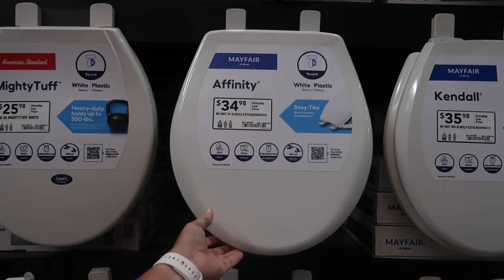HOW I BECAME A CHEER COACH FOR OUR DAUGHTERS SQUAD | CHEER COACH AS A MOM | SUMMER VLOGS 2024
AMAZON FAVORITES:

TRAVEL BACKPACK & Cubes:

Travel Compressions Bags:

LUG TRAVEL BAG:

MICROFIBER BEACH (TRAVEL) TOWELS:

GoPro HERO9 BLACK CAMERA:

Canon PowerShot G7X Mark II Digital Camera:

Monitor Stand Riser Desk Organizer:

Bookshelf for Desktop Storage:

ART MARKER SET:

CURRENT PHONE CASE:

FETCH APP -2000 BONUS points w/ REFFERAL CODE:
5KKJA